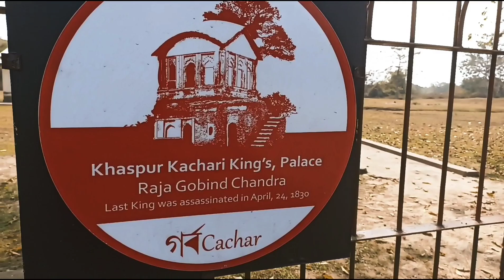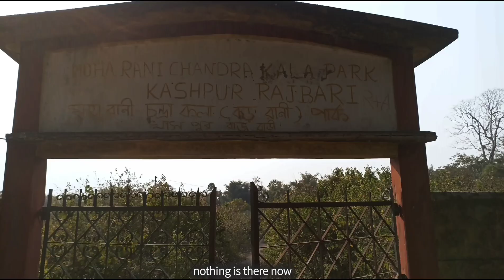Silchar Rajbari, Cachari Raja | The Bawla | Kashpur , Assam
Khaspur rajbari last kingdom of cachar It is almost 25 km away from the Silchar city

According to the history the kingdom came into existence during the 15th century with ally of kachari dimasa group. Raja Govinda was the last king of this place, whose history we all have read in the history booksThe last of the Kachari Kings, Raja Gobind Chandra was assassinated by a group of seditious persons with the help of some of his personal attendents on April, 24, 1830 at Haritikar. In absence of natural heirs, his territroy lapsed to the british under the terms of an agreement executed in 1826. Mr. T. Fisher, as army officer was sent to take charge of the territory with the power of a collector and magistrate and he took over charge on June 30, 1830
Now if go in details, telling about the whole history of this kingdom it will be too long which not possible